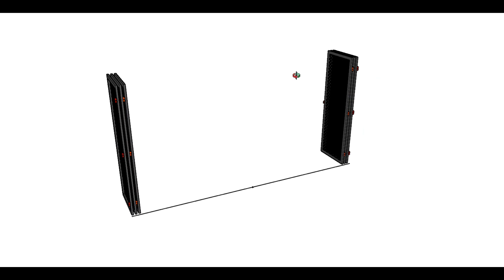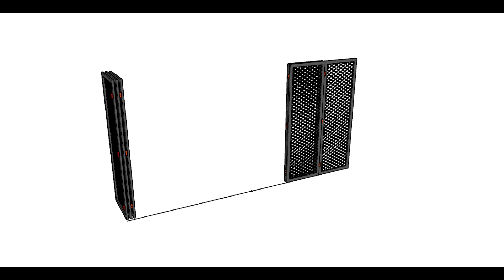แบบประตูเหล็กบานพับ+ตะแกรงเหล็กฉีก.[EP.053]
แบบประตูเหล็กบานพับ+ตะแกรงเหล็กฉีก โครงเหล็กขนาด 3" x 2" ความสูง 2เมตร
เหมาะกับทำประตูห้องเก็บของ โรงจอดรถ ประยุกต์ให้เข้ากับความชอบของผู้ใช้งาน

*** คลิปวีดีโอเป็นลิขสิทธิ์ของช่อง HOME IDEA  ทำเพื่อเผยแพร่เป็นไอเดียเท่านั้น การจะนำไปประกอบธุรกิจ กรุณาติดต่อขออนุญาติ ก่อนนะครับ ***

HOME IDEA